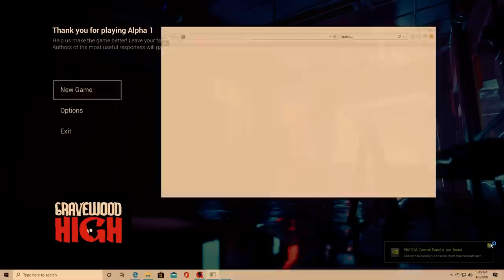Pear Forced to Play Gravewood High